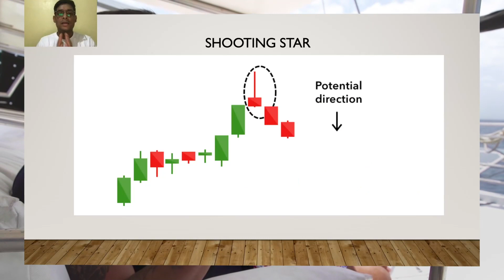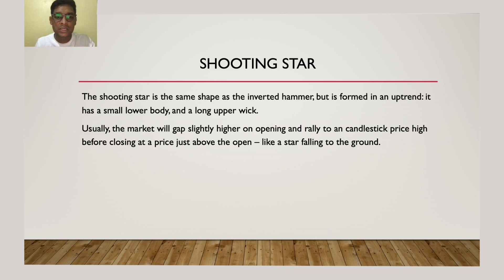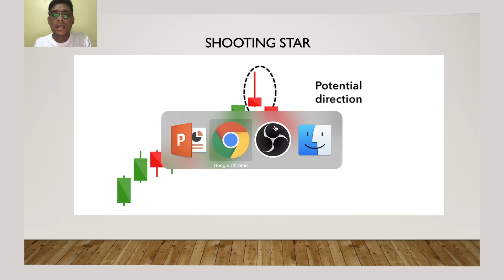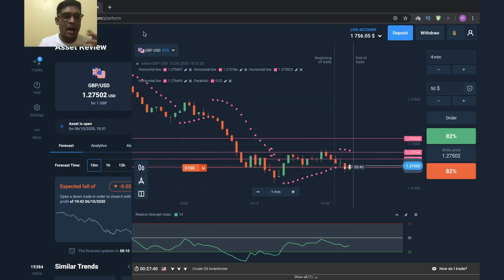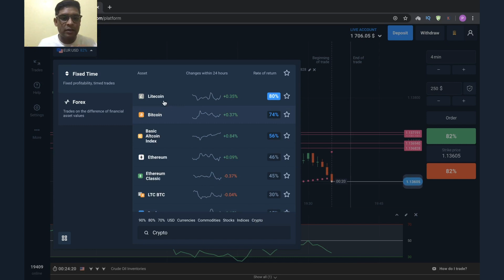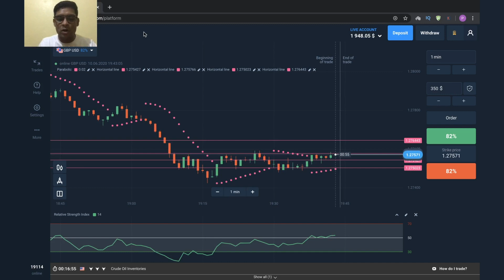Shooting Star || Learn How to trade using Shooting Star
Olymp Trade is one of the platforms which gives traders a wide range of indicators and strategies to use while trading, and in this video, I am trying to explain about Shooting Star Candle Stick Pattern.
ओलम्पिक व्यापार उन प्लेटफार्मों में से एक है जो व्यापारियों को व्यापार करते समय उपयोग करने के लिए संकेतक और रणनीतियों की एक विस्तृत श्रृंखला देता है, और इस वीडियो में, मैं शूटिंग स्टार कैंडल स्टिक पैटर्न के बारे में समझाने की कोशिश कर रहा हूं।

I would like to draw attention to something very important, please make a note of all my official Social Media Handles below👇👇

1. My one and only Youtube Channel:-

2. My one and only Twitter Handle:-

4. Here are my 2 Telegram Open groups where you get all kind of information from me:-

5.  Closed group, where I give Trading Signals:-
a) Roy Trader

‼ And my direct Telegram ids are:- @Roy_Soumyo & @roysoumyo , make sure you mind all the letters.